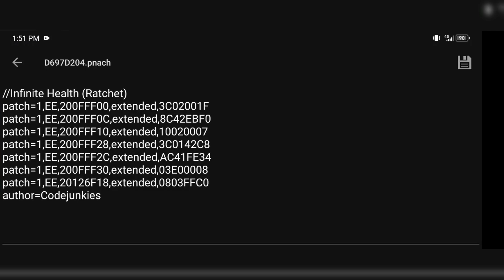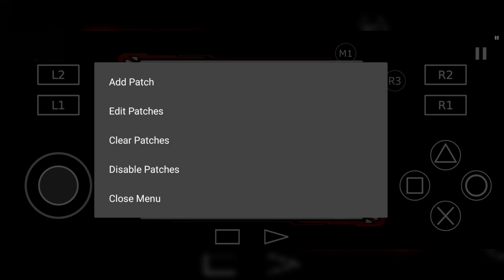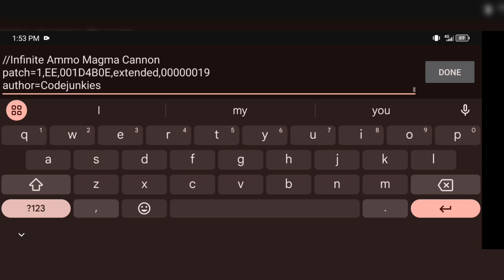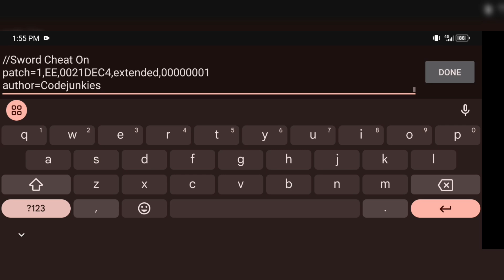Ratchet Gladiator - PS2 - PNACH Cheats